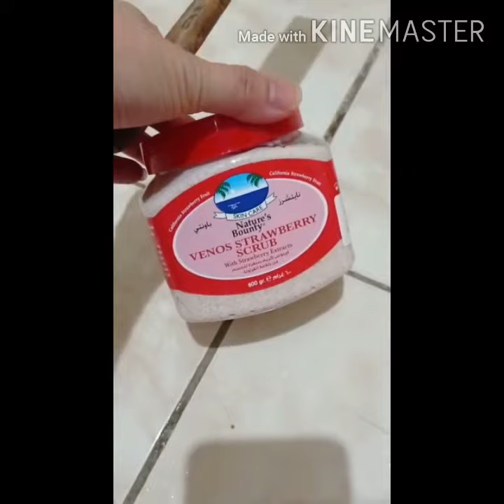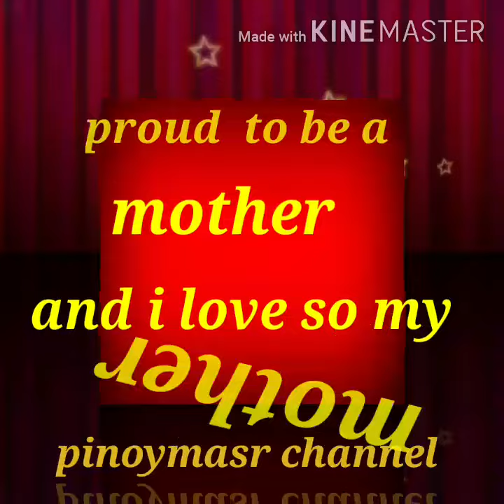My short time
Being a mother I experience everything but I promise to my self I can do it with god help. gob bless to all mothers in this world